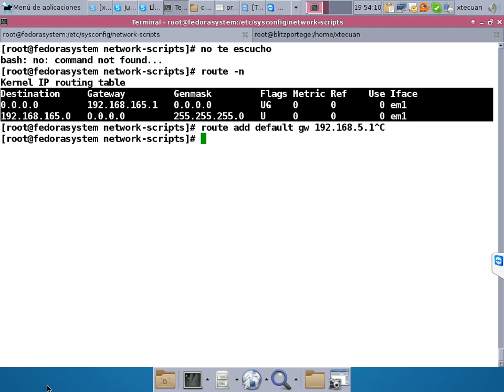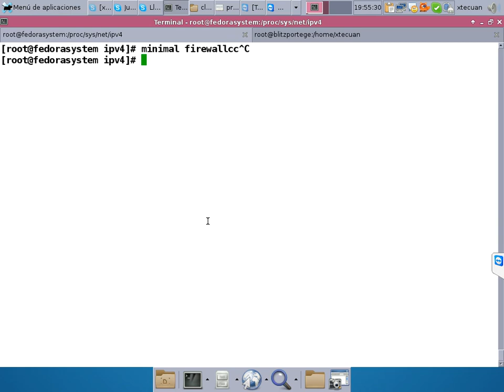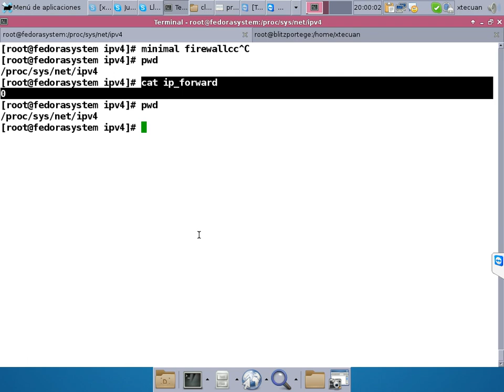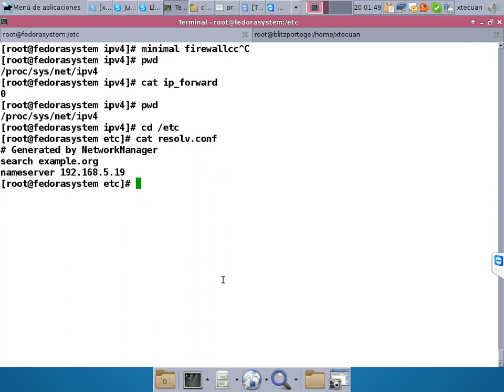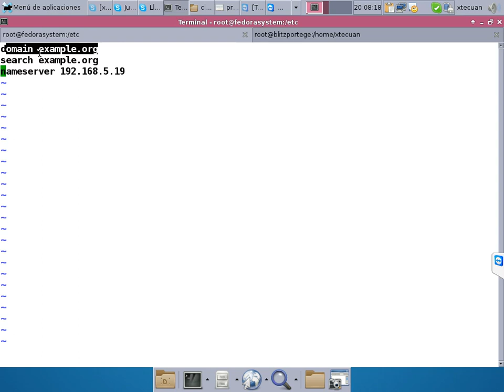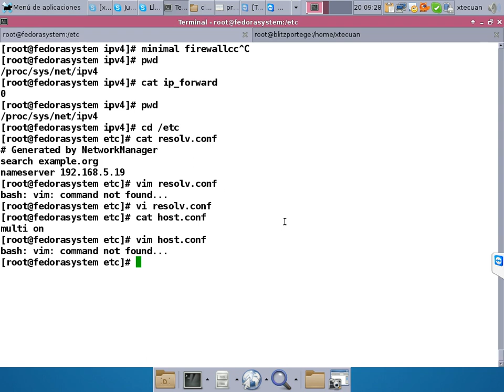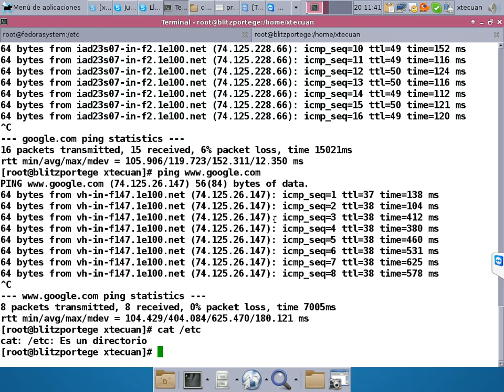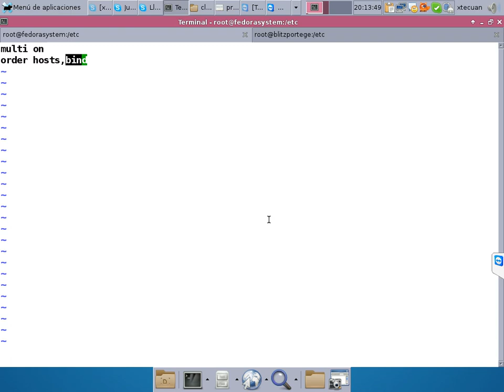Video5Clase5_AREDES_MIR_postinstall